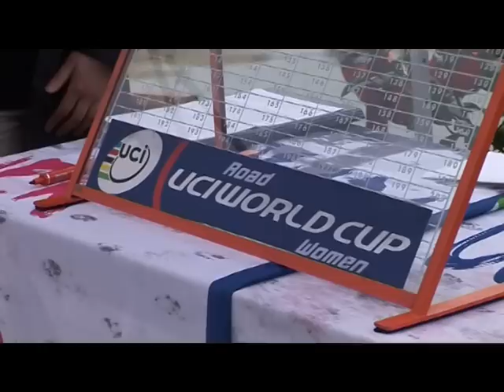1° Trofeo Da Moreno memorial Ersilio Ferrario gara internazionale donne juniores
il 1° Trofeo Da Moreno memorial Ersilio Ferrario gara internazionale donne juniores Laveno Mombello - Cittiglio